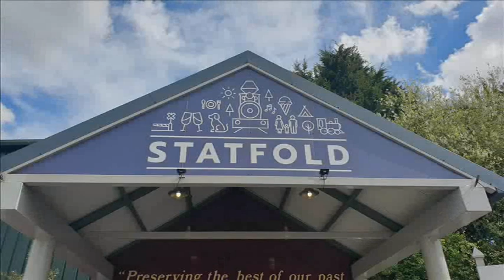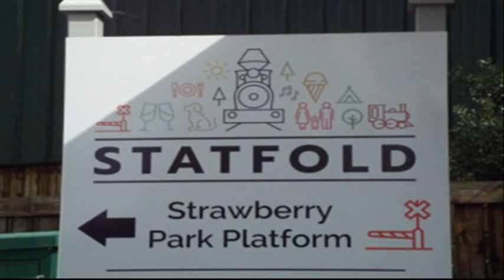Statfold Barn Railway (4-5-2024) Sneak Peek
Here is a sneak peek of the Railway on the Back Holiday weekend.